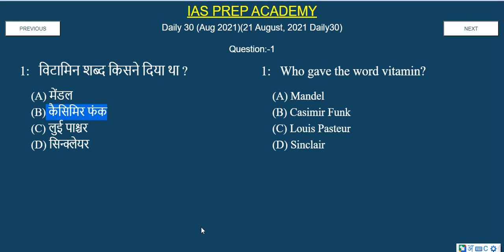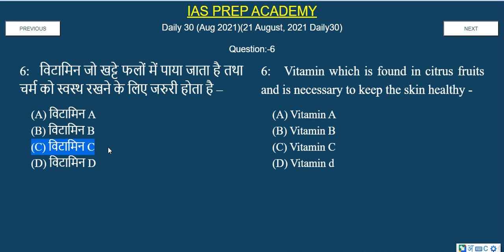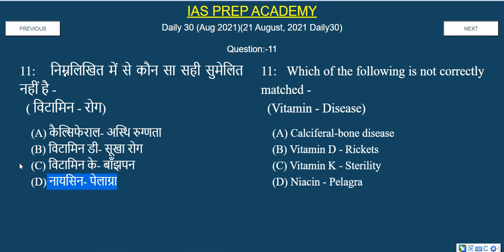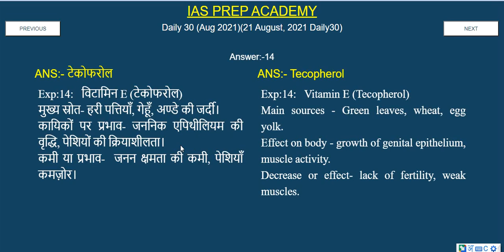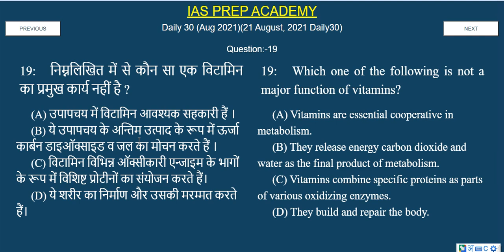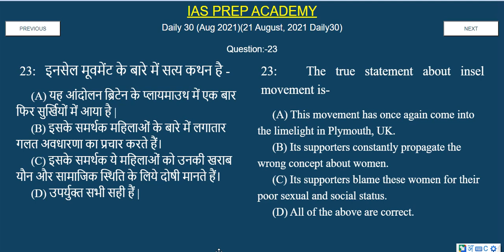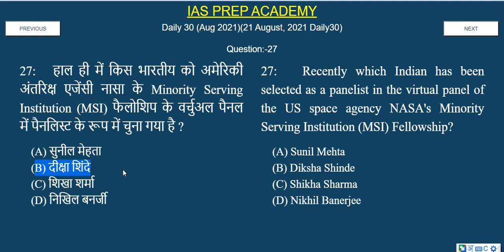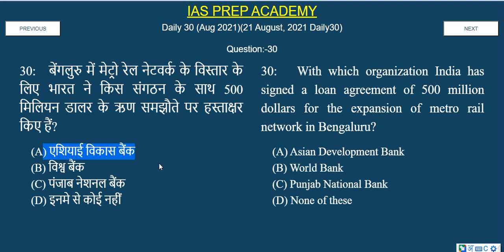21 Aug 2021करंट अफेयर्स | विटामिन्स 2021-22 | Daily30 | ias prep | Om Pandey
21 Aug 2021करंट अफेयर्स | विटामिन्स   2021-22 | Daily30 | ias prep | Om Pandey